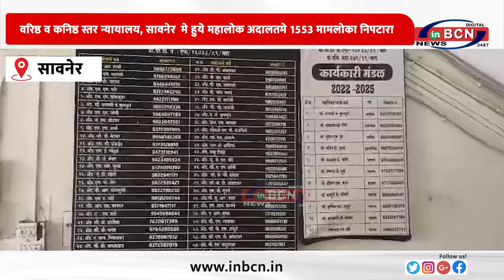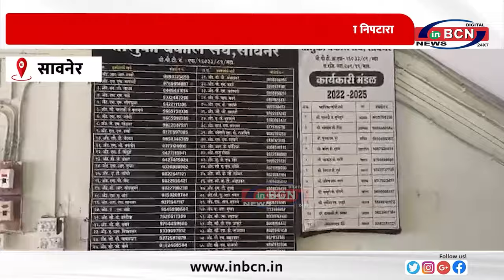वरिष्ठ व कनिष्ठ स्तर न्यायालय, सावनेर मे हुये महालोक अदालतमे 1553 मामलोका निपटारा ... INBCN NEWS